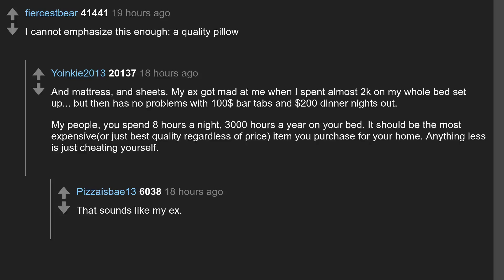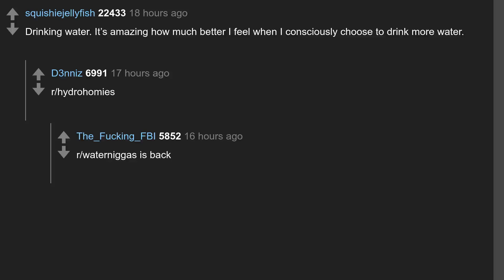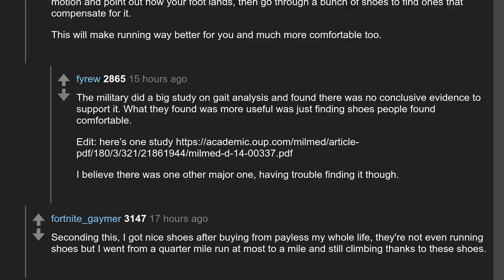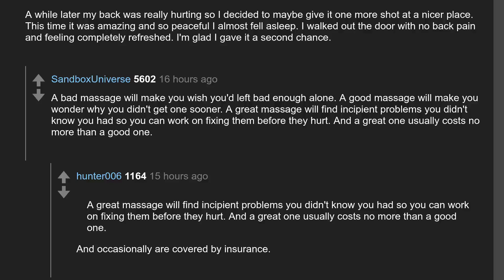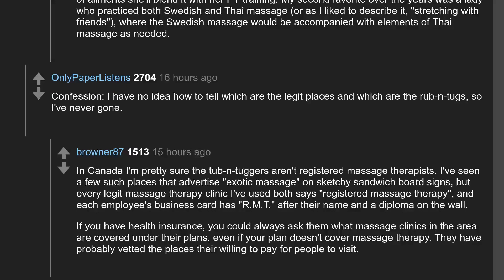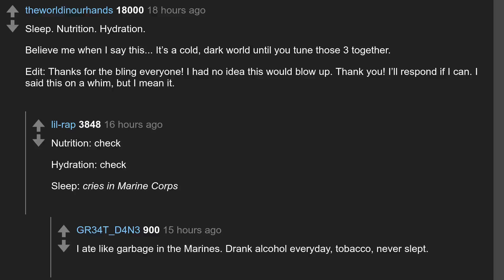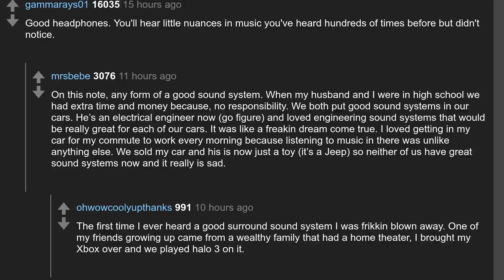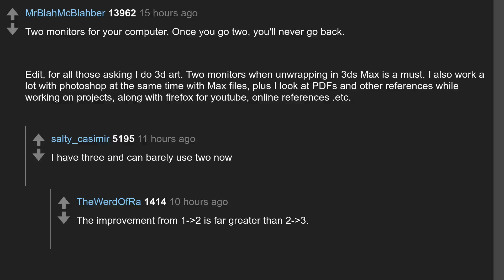Daily Top Askreddit Jul 01 2019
Todays question: What seems to be overrated, until you actually try it?